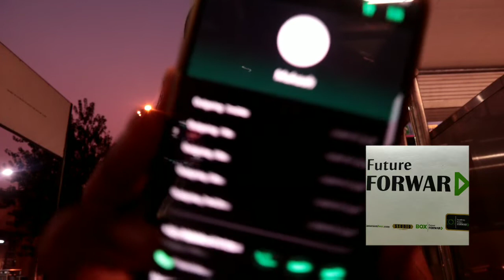Yaha bas Baate change Hoti hai. R4B VLOGS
Hi public

i wish jo mere shat hua or kisi ke shat na ho